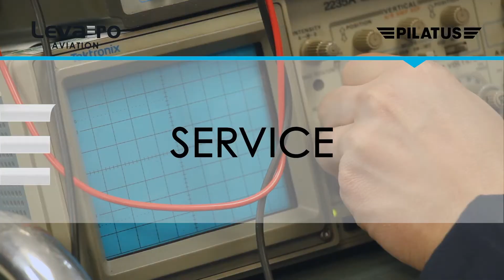Aviation This Week - December 1, 2017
Niche TV host Tamar Atik has this week’s aviation industry news. Air Canada introduces new digs for premium international business travellers; Canadian North announces a new maintenance facility for Edmonton International Airport; and Jim Facette starts his new role as the president/CEO of the Canadian Business Aviation Association.